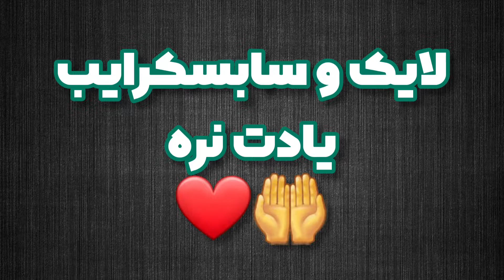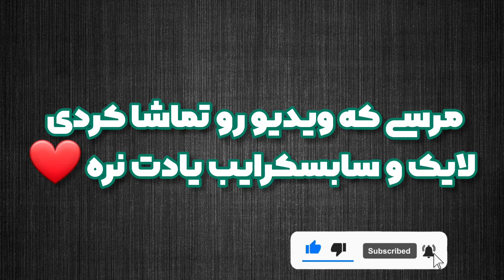بلند قد ترین بازیگر بالیوود | بلندترین بازیگرهندی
بلند قد ترین بازیگر هندی کیه ؟؟؟؟
داخل این ویدیو 10 نفر از بلند قد ترین بازیگرای هندی هستن
و بازیگرا از جمله امیتاب باچان و .دیگر بازیگرا هستن
مرسی که ویدیو رو دیدی
با کدوم فیلم بیشتر از همه خاطره داشتی ؟؟
راستی مارو سابسکرایب کن تا ویدیو های بیشتری ببینی
اینم آیدی یوتوب